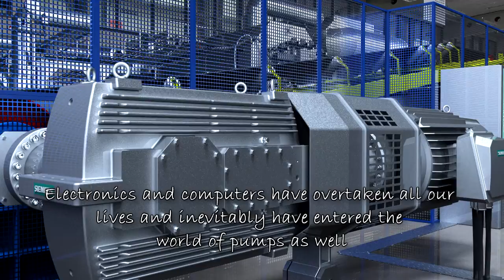Pumps for moving water and fluids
Pumps have been moving water and fluids for drinking and industry since Archimedes introduced the water screw in 220 BCE. The Archimedean screw pump is considered one of the greatest inventions of all time and is still in use today. The Archimedean screw is used for pumping liquids and granulated solids in industrialized nations across the world. Paradise Plumbing and Gas installs and repairs pumps for all your water moving needs: basement sump pumps, sewage pumps, well pumps and more.